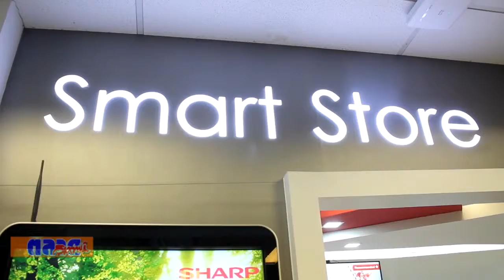ชาร์ป ไทย ร่วมต้านภัยมลพิษทางอากาศ ส่งมอบผลิตภัณฑ์ พลาสม่าคลัสเตอร์ 4 โรงพยาบาลของรัฐ